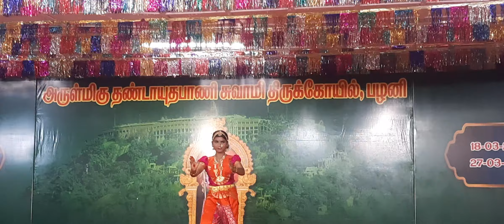selvi sopika Natiyanjali at palani punguni utthiram kalai nikaltchi.2024